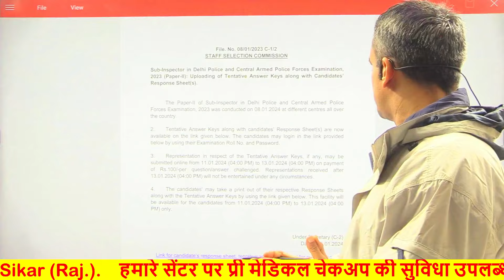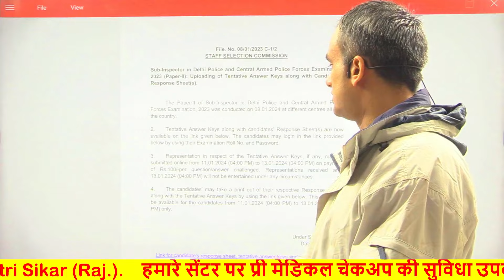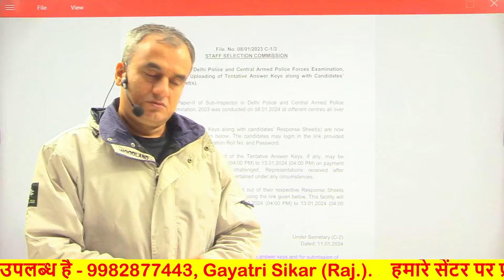SSC CPO SI || Answer Key Update || Big Update By Amit Sir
** गायत्री ऑफिशियल ने अपना नया मोबाइल ऐप GAYATRI नाम से लांच किया है |

** जिसमे सभी कोर्स उपलब्ध है अनेक यूनिक फिचर्स वाले इस ऐप को आज ही अपने मोबाइल के Play Store मैं जाकर या नीचे दिए गए लिंक पर क्लिक करके डाउनलोड करके Install कीजिए एवं Gayatri app का आनंद उठाएं

gagar me sagar by rojgar with ankit ssc cpo si,
ssc cpo si cut off 2022 by ankit bhati,
ssc cpo si delhi police previous year question paper,
how to download ssc cpo si admit card 2023,
ssc cpo si form fill up kaise kare registration,